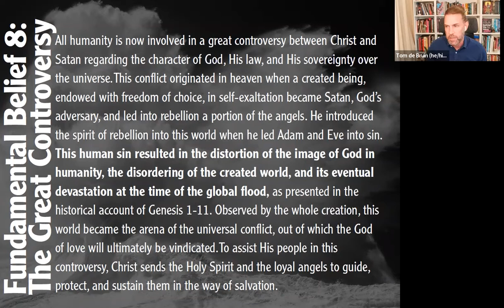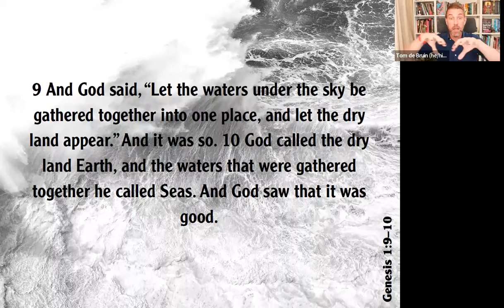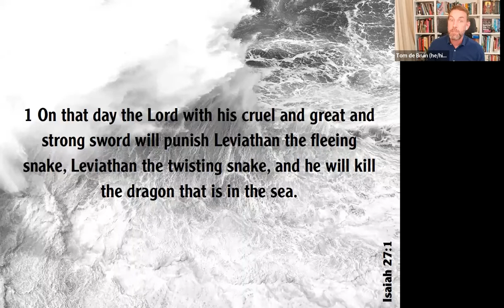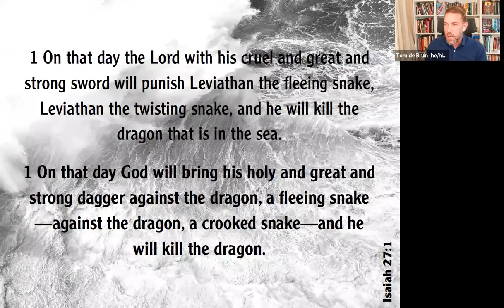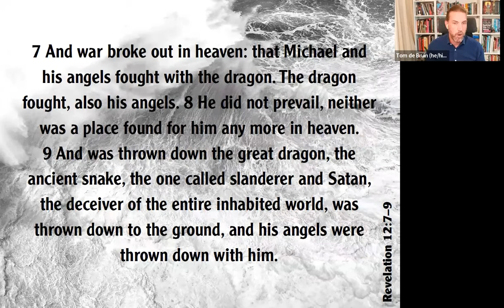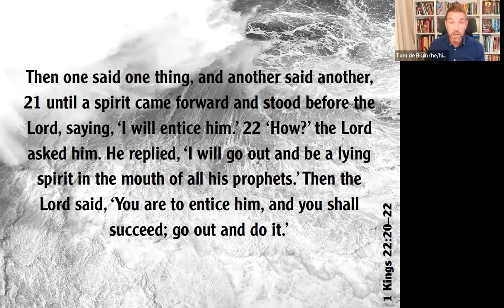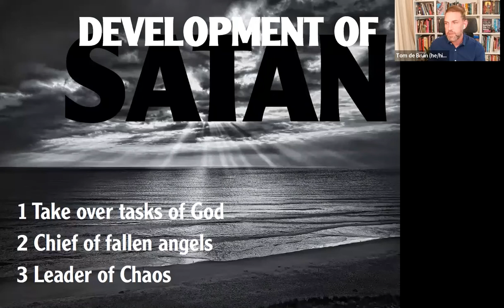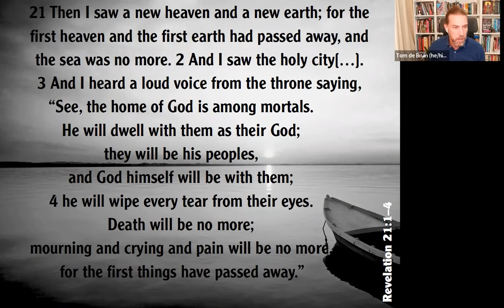Satan & the Forces of Chaos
Tom de Bruin | 30 July 2022

Why do we get ill? Why do we die? Why are there earthquakes, floods, and pandemics? Adventists are often quick to answer: because of sin, Satan, and the fall.

The Fundamental belief explains it all: “Human sin resulted in the distortion of the image of God in humanity, the disordering of the created world, and its eventual devastation at the time of the worldwide flood.” Yet this answer doesn’t match the nuance of the biblical narrative.

A careful reader of the Bible and Revelation will notice a different narrative, just under the surface. A different side to the opponent—and to God!—where it’s not so easy to blame the devil, and God might have some things to answer for.

Join us for an exploration of chaos and order, of the original creation and the new one. But, most importantly, an examination of the devil in the Bible and theology.

Tom de Bruin received his PhD in biblical studies from Leiden University in 2014. His thesis was entitled “The Great Controversy, a study of the forces of darkness in early Christianity.” De Bruin lectured in New Testament at Newbold College for several years, as well as serving the church as pastor, church administrator, church planter, and youth director.